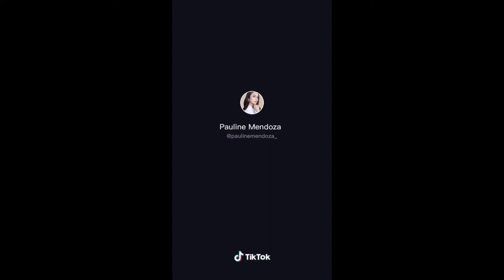"Pauline Mendoza" (TIKTOKCOMPILTAION)